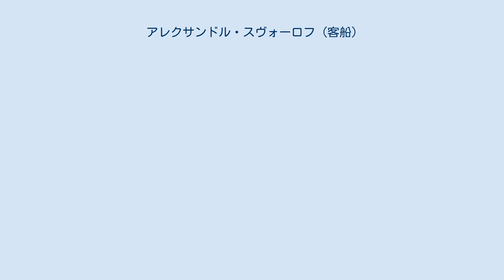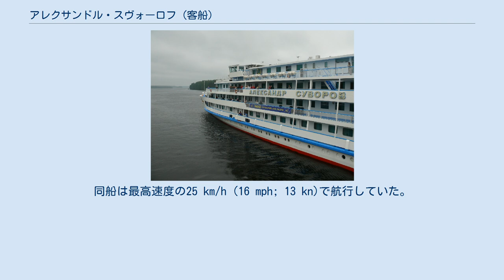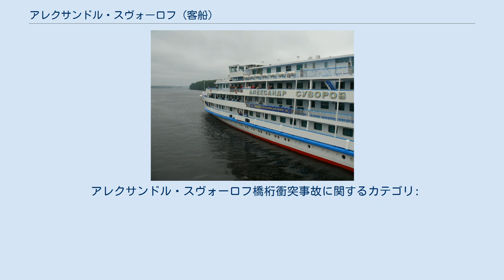アレクサンドル・スヴォーロフ (客船)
アレクサンドル・スヴォーロフ（Aleksandr Suvorov、ロシア語: Александр Суворов）は、ヴォルガ川-ドン川流域を航行するヴァレリヤン・クイビシェフ級 (92-016、OL400) のソ連/ロシア船籍のリバークルーズ客船。
1983年6月5日、アレクサンドル・スヴォーロフはウリヤノフスク鉄道橋の橋桁に衝突した。
その大惨事で177人が死亡したが同船は沈没しておらず、修復され現在も航行している。
母港は現在ニジニ・ノヴゴロドである。
 この船は1981年にチェコスロバキア・コマールノのSlovenské Lodeniceで建造され、ロシアの大元帥アレクサンドル・スヴォーロフにちなんで名づけられた。
全長は135.7m、全幅は16.8m、喫水は2.9m、出力は736kW3基（2208kW）である。
同船はエンジン3基と4つの甲板を有する。
巡航速度は26 km/h (16 mph; 14 kn)であり、乗客定員は400人である。
1980年代の間、アレクサンドル・スヴォーロフはヴォルガ=ドン・ラインのフラッグシップでありロストフ・ナ・ドヌに母港を置いていた。
 1983年6月5日、アレクサンドル・スヴォーロフはロストフからモスクワへ航行していた。
同船には乗客330人と乗員30人、サービス要員35人が乗船していた。
数人の無登録の乗客も乗っていたとされている。
22時00分ごろ、上甲板のシネマホールでオークションが間もなく開催されるという知らせが出た。
22時45分からテレビ中継が行われる予定で、多くの乗客が上甲板に集まった。
一等航海士のウラジミール・ミテンコフ (Vladimir Mitenkov) と操舵手のウヴァーロフ (Uvarov) が同じく上甲板にある操舵室で操船していた。
船長のウラジミール・クレイメノフ (Vladimir Kleymenov) は自分のキャビンで休憩していた。
同船は最高速度の25 km/h (16 mph; 13 kn)で航行していた。
船は通行可能な2つ目のスパンではなく6つ目のスパンに達したが、そのスパンは船の主甲板よりも低く貨物列車が橋の上を通過していた。
川岸にいた管制官たちはアレクサンドル・スヴォーロフが誤ったスパンに来たことに気づいた。
彼らは同船に無線でメッセージを送ったが、返信は無かった。
次に彼らは警告用の発炎筒を発射したが手遅れであった。
橋のスパンは甲板室とシネマホールを切断したが、最下甲板は無傷であった。
衝撃で橋は損傷し、一部の車両が脱線し、車両の積荷が船に落下した。
アレクサンドル・スヴォーロフは橋に衝突した後もさらに300メートル (1000ft) 進み続けた。
複数の救助艇が40分後にアレクサンドル・スヴォーロフに到着した。
 悲劇の直後、ウリヤノフスクは閉鎖都市と宣言された。
ボランティアたちは献血を行なったり応急の棺を作ったりした。
負傷者の大部分は、列車から落ちてきた穀物や石炭による剥離損傷を負っていた。
 惨事の直後には、乗組員が酔っ払っていたとか、犯罪者のしわざだなど事件について住民の間にさまざまなうわさが流れた。
ヘイダル・アリエフを長とする特別委員会が事故を調査した。
 委員会は事故原因の可能性について4つの公式見解を示した。
 一等航海士のミテンコフの刑事過失 操舵手のウヴァーロフの刑事過失 橋に照明設備を設置しなかった鉄道員の刑事過失 橋の照明が点いていなかったこと また、橋のところにあった鉄道信号所が、正しいスパンを示す航路標識と似ていたこともわかっている。
鉄道員と船員の間には、橋の照明について以前から対立があったが、アリエフはソ連の鉄道相ベシュチョフ (Beshchev)を守るためにスヴォーロフの乗員を告訴したのではないかという憶測もあった。
しかし専門家は、事故で死亡したミテンコフとウヴァーロフが事故当時しらふであったことを証明した。
 事故後、船長のクレイメノフが橋脚付近の堰のところで見つかった。
彼は水泳パンツを着ており取り乱していた。
彼は事故を防止できず適切な命令を出さなかったため、懲役10年を宣告されたが、6年後に釈放された。
彼は1990年に梗塞で死亡した。
 アレクサンドル・スヴォーロフ橋桁衝突事故に関するカテゴリ: